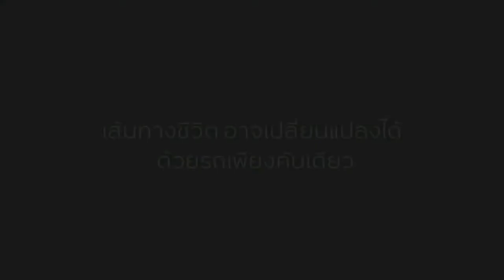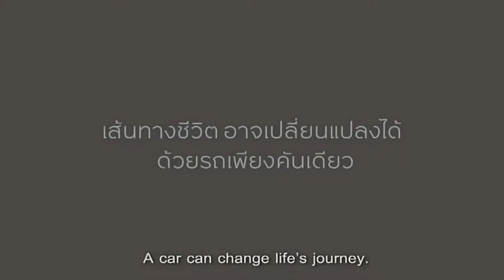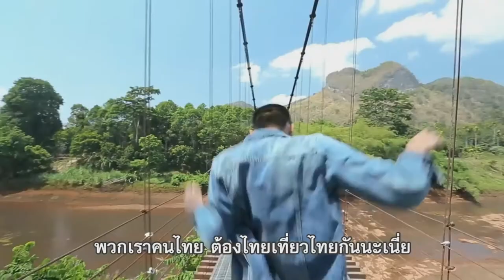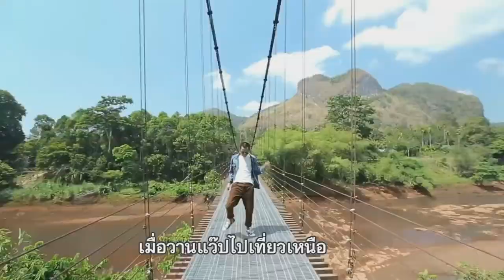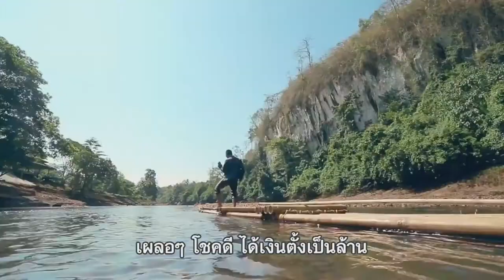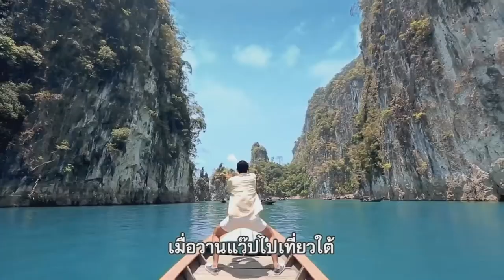Channel8Thailand : คนดังขอโชว์ 26-07-60